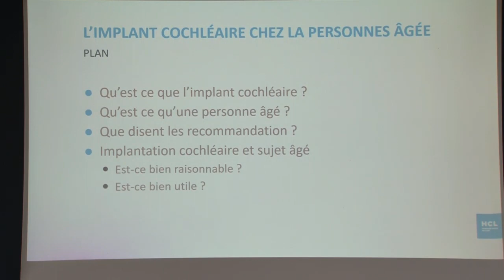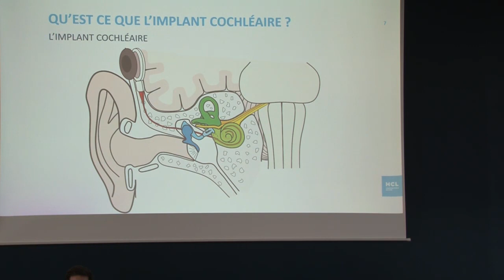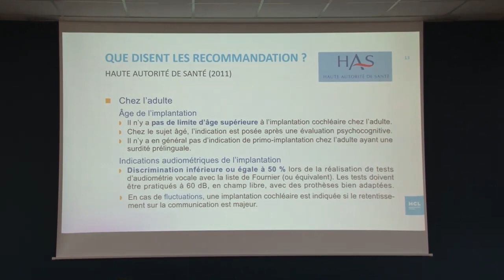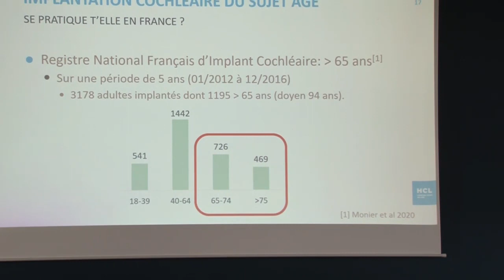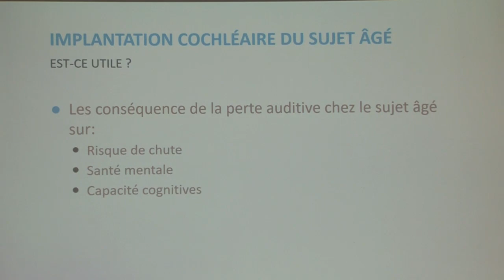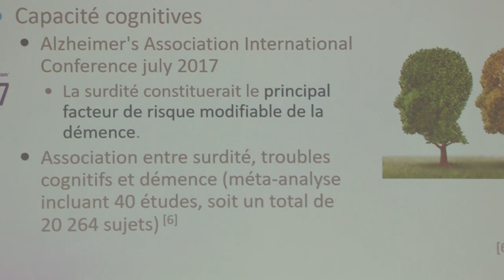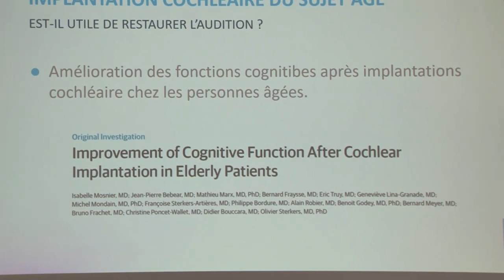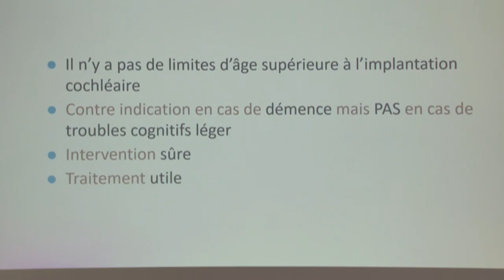L'implant cochléaire chez la personne âgée, avec le Dr Hermann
Est-ce bien raisonnable de se faire implanter lorsqu'on est âgé ? L'implant est-il utile passé un certain âge ?

Le Dr Ruben Hermann, chirurgien ORL au sein du centre d’implantation cochléaire de l’hôpital Edouard Herriot de Lyon, a répondu à ces questions lors de la Journée d'information sur l'implant cochléaire du CISIC 2021.

Retrouvez d'autres vidéos tournées lors de cet événement sur notre chaine Youtube.